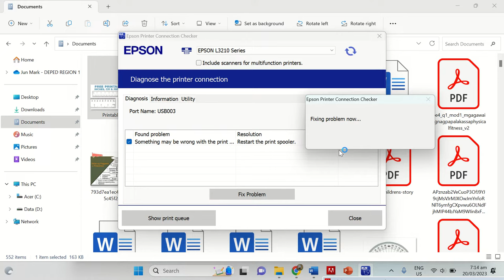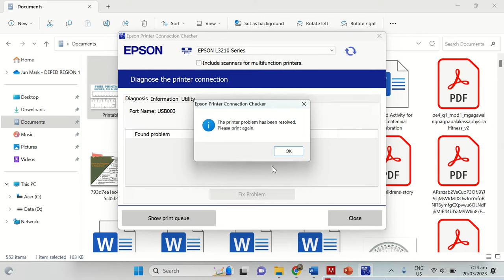EPSON PRINTER SPOOLER PROBLEM SOLVED!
Printer job cannot be sent, solved!